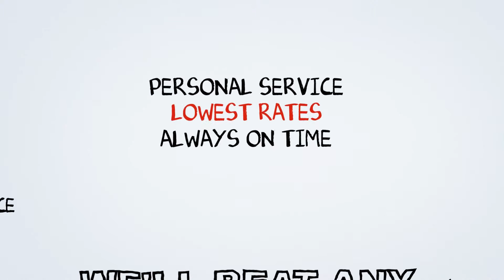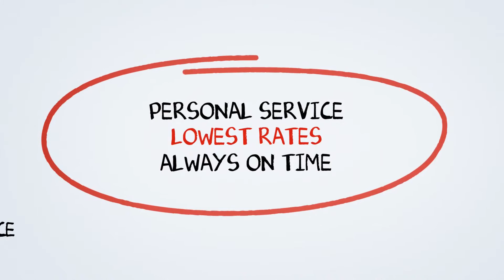Dumpster Rental Stark County OH | Stark County OH Dumpster Rental Prices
Affordable front loading dumpsters are ideal for any restaurant, small business and project. They are fully contained, clean and odor free, and can be loaded from the top or either side.

Commercial dumpsters are available vary in size from 2 to 8 yards and can be used for either recycling or garbage. These are useful restaurants, hospitals, apartments, grocery stores and many others businesses. Roll Off Dumpsters
Our low-cost roll off container dumpsters are ideal for all varieties of home renovation, commercial construction, or landscaping project. From 10 yards to 40 yards, roll off dumpsters can take care of any project you have in mind.